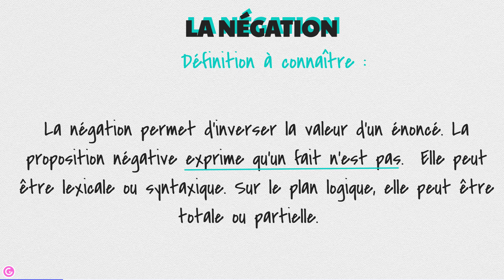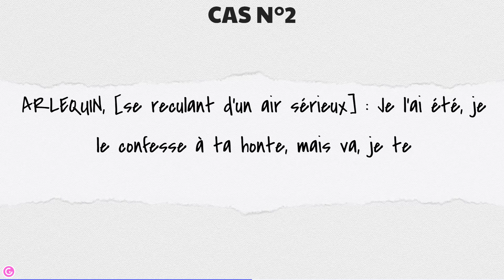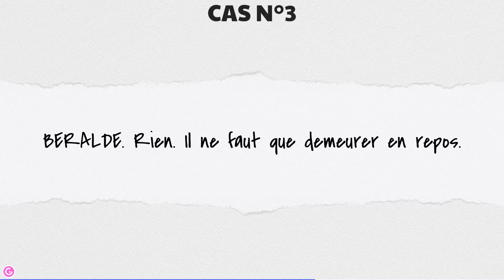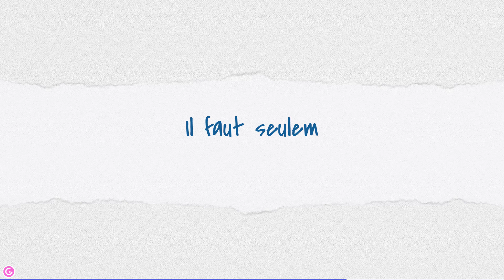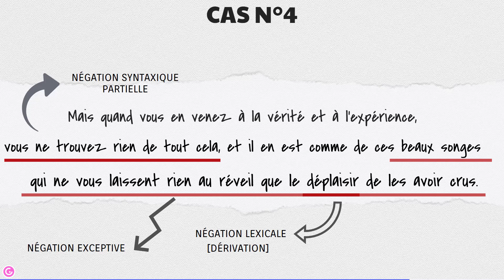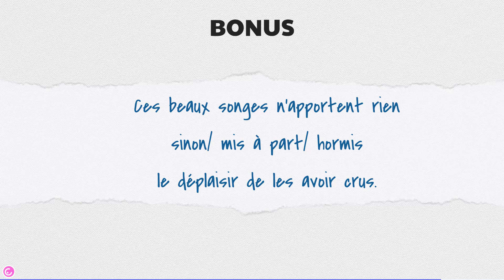La Négation : Comment analyser une Négation au bac ? Entraînement concret !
Comment réviser la grammaire poue l'épreuve orale du bac français ? Je t'explique TOUT le programme !

Voici une série de cas pratiques sur la NEGATION pour te permettre de revoir facilement, et de comprendre le point de grammaire au programme de cette année de première. négation Vous avez en effet besoin de cette vidéo pour le bacfrançais oral afin de mieux comprendre la méthodologie de l'exercice. N'oubliez pas qu'un cours complet est disponible sur la chaine. Une fiche de révisions également.